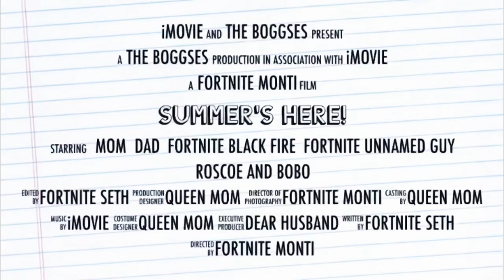GREEN GREEN GRASS OF HOME w/ The FORTNITE BOYS | GROWING UP AND SHARING RESPONSIBILITIES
Train up a child the way they should go, and when he is old he will not depart from it. Proverbs 22:6